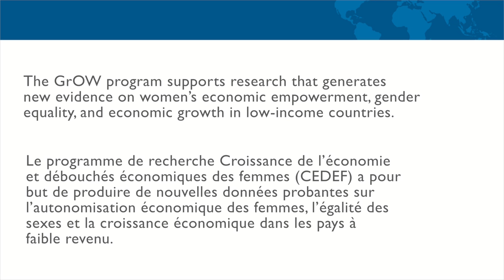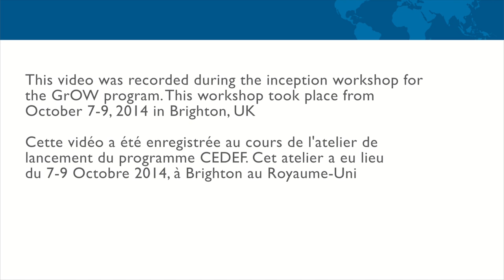Balancing Unpaid Care Work and Paid Work in South Asia and Sub-Saharan Africa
Focusing on efforts in India, Nepal, Rwanda, and Tanzania, this GrOW-funded project by the Institute of Development Studies, the Institute of Social Studies Trust and BRAC’s East Africa Research and Evaluation Unit, explores how policies and programs to economically empower women should take into account the unpaid work that most women perform as caregivers. It aims to create knowledge that will inform measures to generate paid work that empowers women, while helping them balance their care-giving responsibilities.

Learn more about this project in this short video.

The GrOW program supports research that generates new evidence on women’s economic empowerment, gender equality, and economic growth in low-income countries. GrOW is a  multi-funder partnership with the UK's Department for International Development, The William and Flora Hewlett Foundation, and Canada's International Development Research Centre.